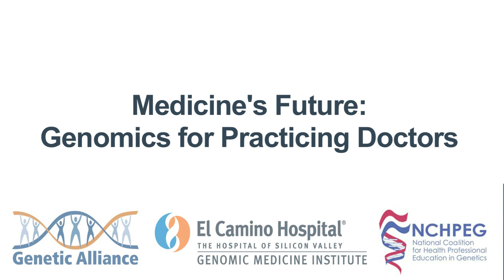Workshop 5: Genetics of Complex Disease - Joan Esnayra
Joan shares her family story of bipolar disorder and her journey as a mental health advocate.

This workshop is part of a genomics curriculum for practicing healthcare providers developed by the Genomic Medicine Institute at El Camino Hospital, Genetic Alliance, and the National Coalition for Health Professional Education in Genetics.

This workshop, the fifth in a 10-part series, covered understanding genetic contribution to schizophrenia, major depression, hypertension, and diabetes; risk assessment for complex conditions; establishing diagnosis; pharmacogenomics; gene-environment interaction; and management.